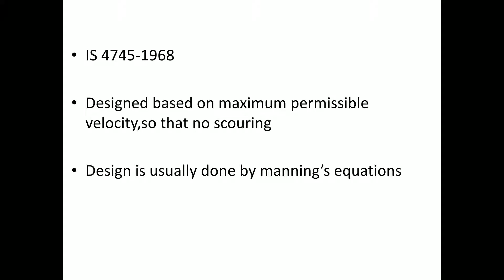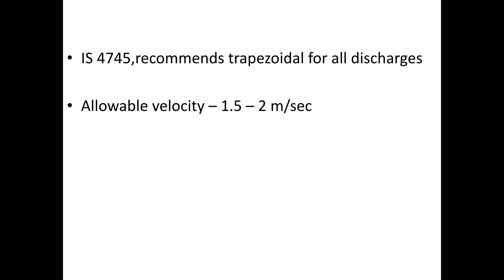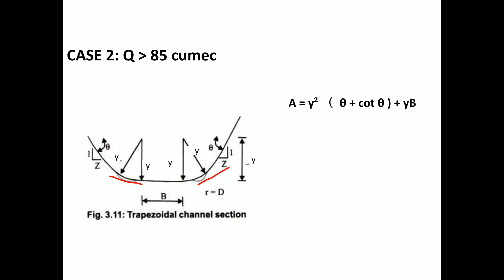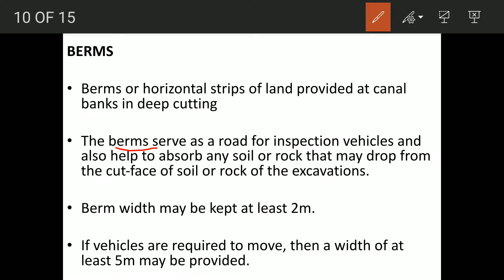Design of lined canals- canal cross sections- irrigation 12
Design of lined canals
Canal cross sections
Berm
Freeboard
Spoil bank
Borrow pits
Dowel